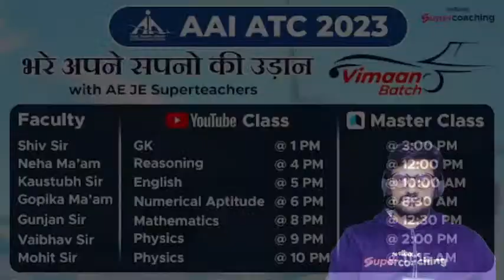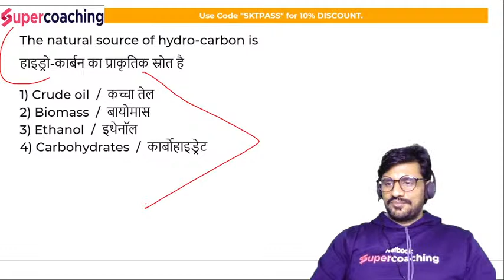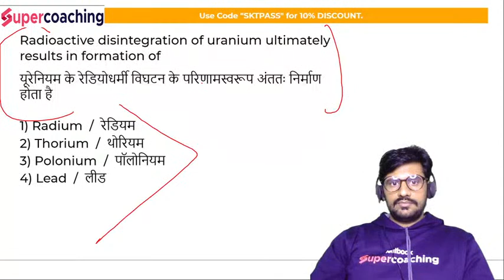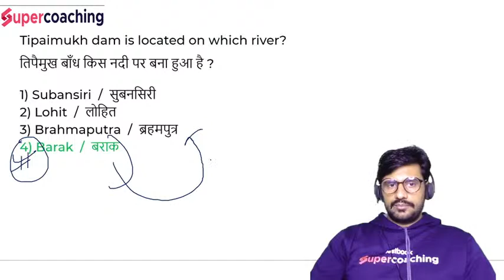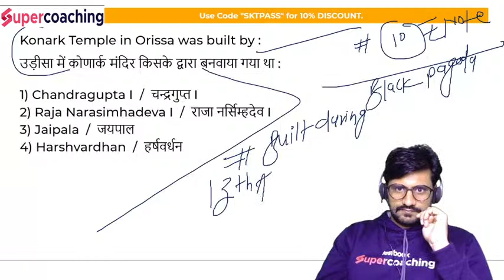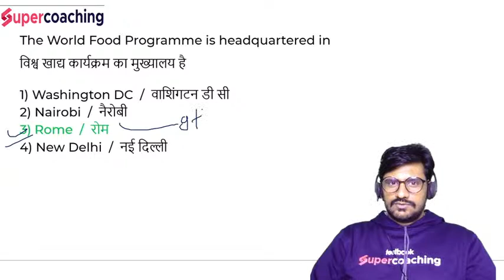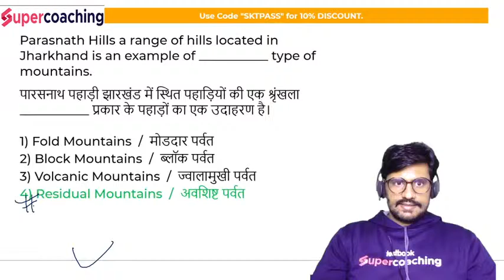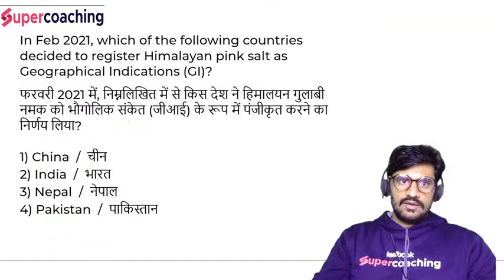AAI ATC GK Lecture 2023 | साल की शुरुवात नए Topic के साथ | By Shiv Sir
AAI ATC General Knowledge | AAI ATC General Awareness | AAI ATC GK Preparation | AAI ATC GK 2022 Questions | AAI ATC General Knowledge 2022 | AAI ATC GK Preparation | Prepare GK for AAI ATC

1. 30+ Courses by Super Teachers
2. 2500+ live classes by Experts
3. Dedicated doubt clearing sessions.
4. Take the advantage of real-time interaction with India’s best teachers
5. 500+ study notes for all subjects
6. 1000+ Full Mock Tests